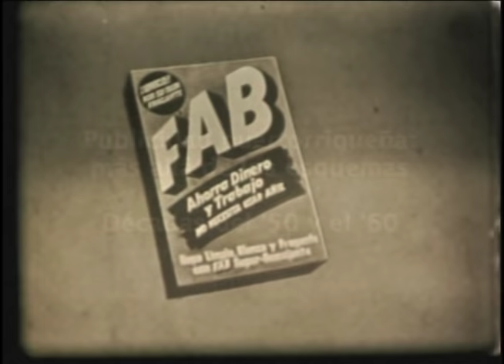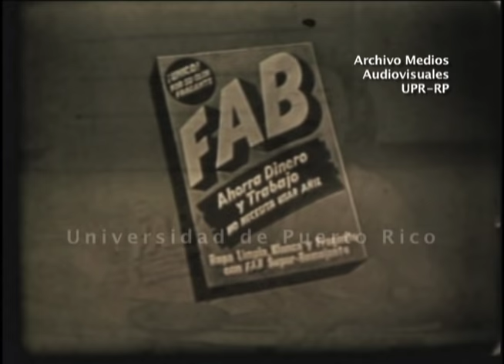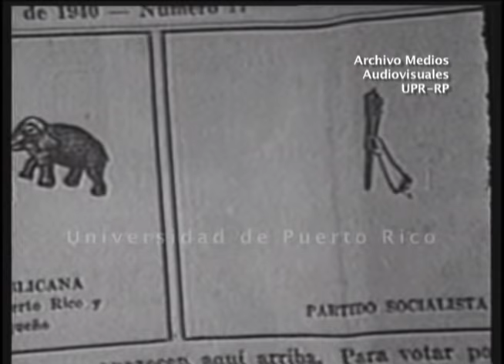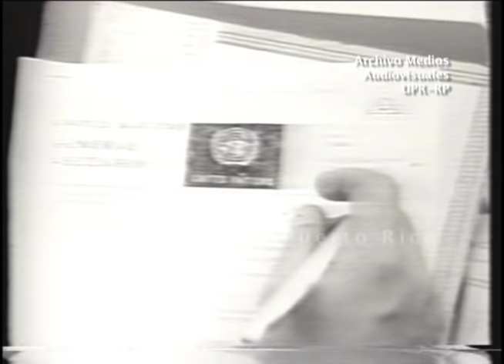Comerciales Retro de Puerto Rico, Bloque # 1 - Universidad de Puerto Rico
Archivo de Medios Audiovisuales, Escuela de Comunicación, UPR - Extensa variedad de comerciales de las décadas de los 50 y 60. Incluye además campañas políticas.